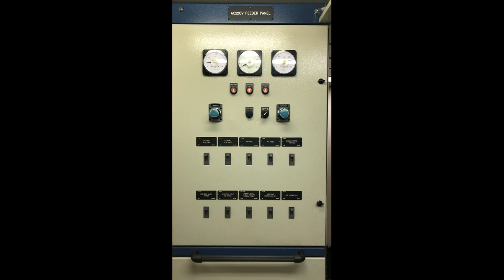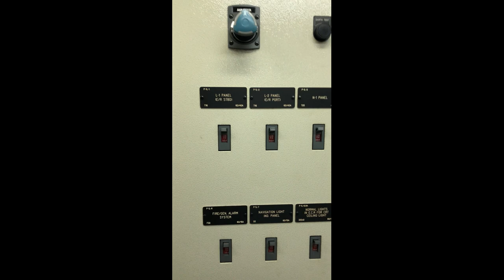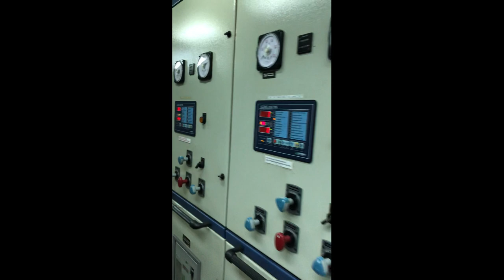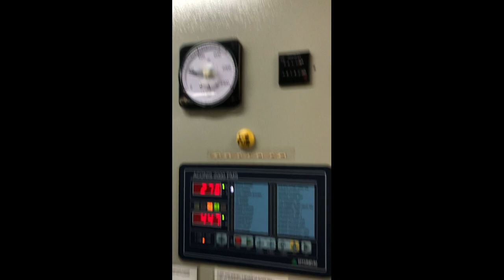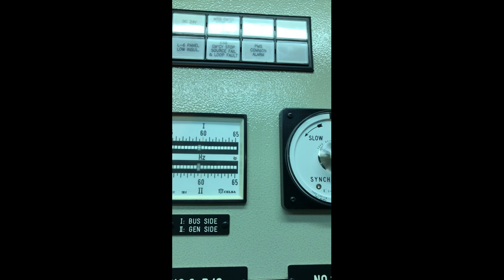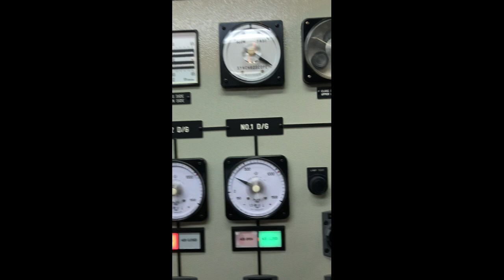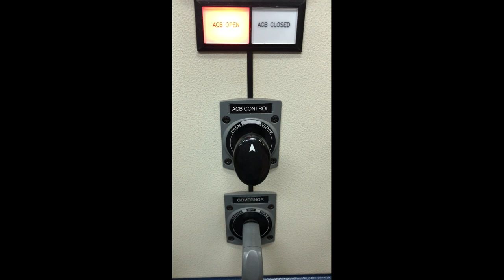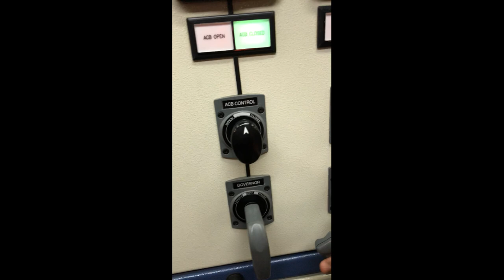Ввод Дизель - Генератора в параллельную работу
В данном видео мой друг расскажет как устроен Главный Распределительный Щит, так расскажет как и на что необходимо обращать внимание при ввод дизель-генератора в параллельную работу с другими дизель-генераторами, Извиняюсь за вертикальную съемку, друг  сказал, что исправится и сделает еще видео про электрооборудование на судне и многое другое. поддержите его лайком и делитесь видео.